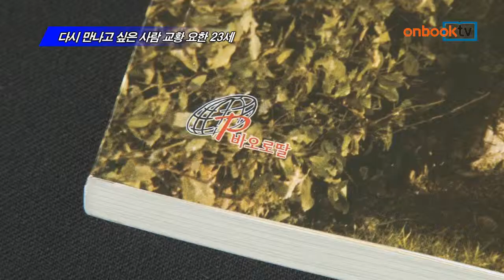다시만나고 싶은 사람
27일 시성되시는 교황요한23세에 대한 책입니다.
교황이 임종하기 전까지 10년간 교황 요한 23세의 비서 신부였던 로리스 프란치스코 카포빌라 몬시뇰이 교황과 함께한 시간들을 구술한 내용을 에치오 볼리스 신부가 정리했다. 교황이 되기 전 첫 만남에서부터 교황이 임종할 때까지의 시간들을 돌아본다.